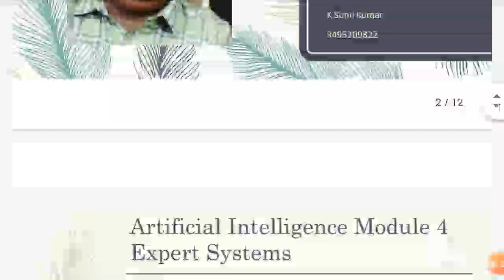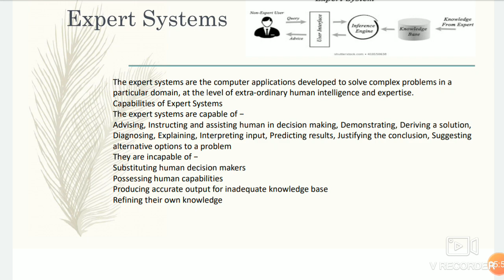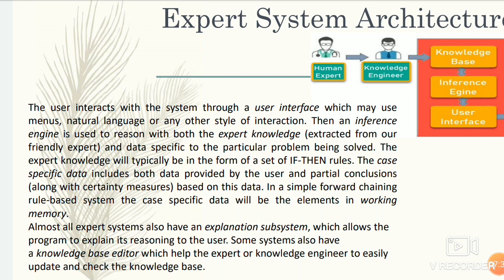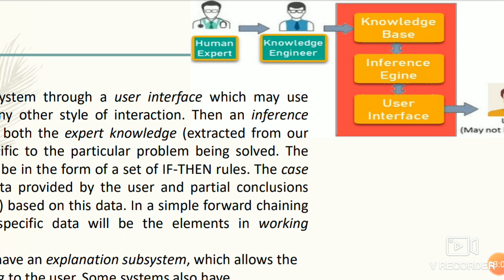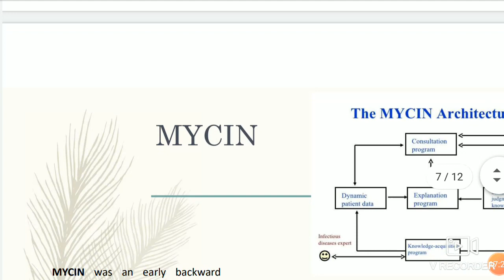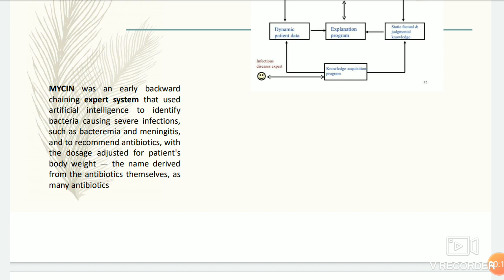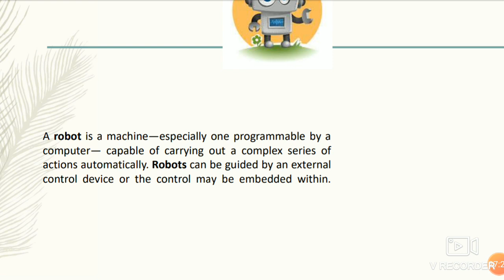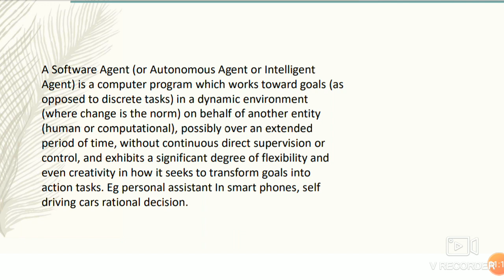Artificial Intelligence a.i based on k.u syllabus 4th module ai malayalam expert systems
Expert Systems in malayalam based on ku bsc cs 6th sem 4th module artificial intelligence
Artificial Intelligence malayalam computer science malayalam artificial Intellegence malayalam Kerala university syllubus # expert system malayalam